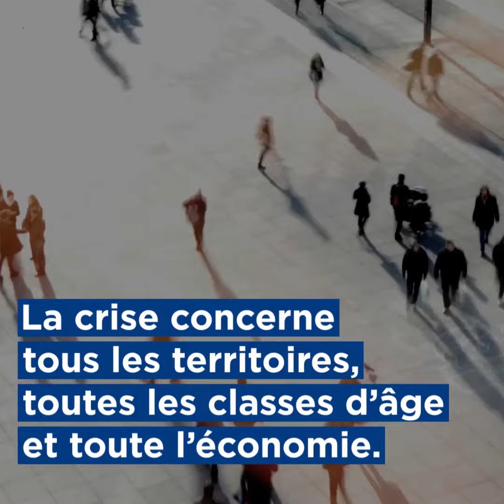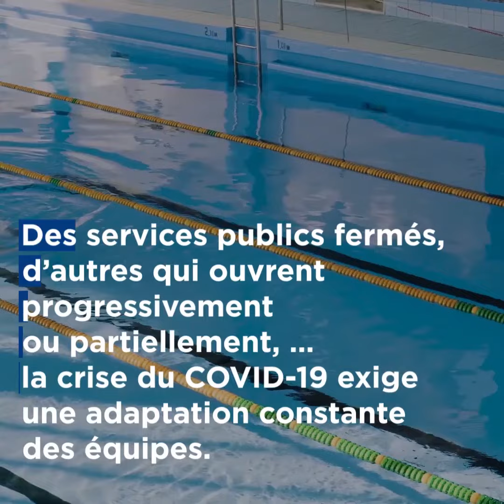1 MINUTE pour décrypter les singularités de la crise du COVID-19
EngagésAvecVous Le déconfinement approche et débutera à partir du 11 mai. Cette crise du Covid19 oblige les collectivités et les organismes publics à organiser une reprise d’activité dans des conditions inédites. Retrouvez ses 5 caractéristiques et découvrez notre dossier sur smacl.fr ➡️